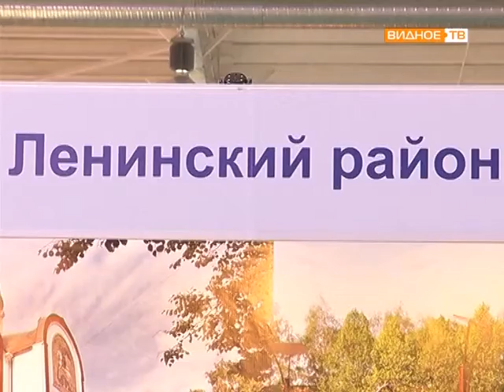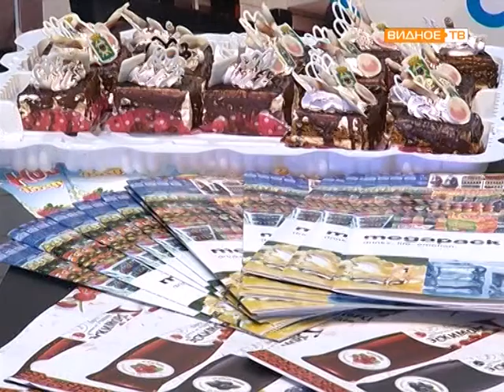Экономический форум муниципальных образований